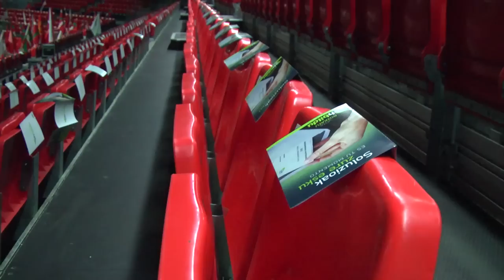Albistegia: Urriak 12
Urriak 12ko albistegia: Laudioko mitinaren laburpena, Eibarren Guardia Zibil, armada eta Borboiei dirurik emango ez diegula adierazi dugu eta BEC betetzeko azken deialdia